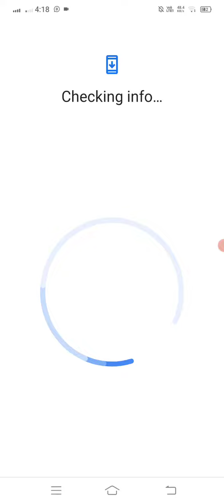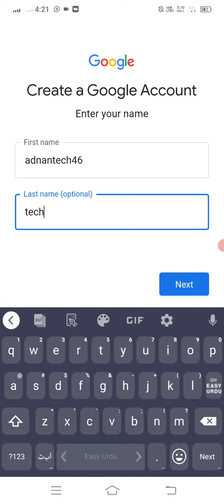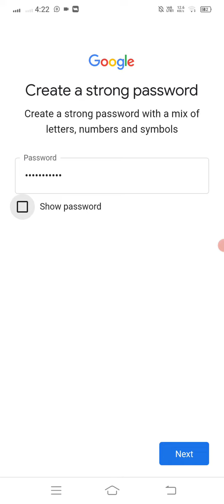how to make google account without phone number || how to create google account without number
how to make google account without phone number ||
how to create google account without number

how to create google account without phone number
how to make gmail account without phone number
how to make gmail without phone number
how to create unlimited gmail accounts
how to create a google account without a phone number
how to create a google account without phone number
how to open gmail without phone number
how to make unlimited gmail accounts
how to make a google account without phone number
how to open gmail account without phone number
how to create gmail account without number
how to make gmail account without number
how to create multiple gmail accounts without phone verification
how to create new gmail account without phone number
how to create a gmail without a phone number
how to register gmail without phone number
how to create gmail account without phone number verification
how to skip phone verification while creating gmail account
how to create unlimited gmail accounts without phone verification 2020
how to create gmail without number
how to open a gmail account without phone number
how to get gmail password without phone number
how to make unlimited gmail account
how to create usa gmail account without phone number
how to get into gmail without phone number
how to make multiple gmail accounts without phone verification
how to create a new gmail account without phone number
how to sign up gmail without phone number
how to create gmail id without phone number
how to create gmail without phone number verification
how to open google account without phone number
how to create unlimited gmail
how to make unlimited google accounts
how to make new gmail account without phone number
how to open gmail without phone verification
how to create gmail account without phone number 2021
how to create multiple gmail accounts without phone verification 2020
how to create fake gmail account without phone number
how to make a new gmail account without phone number
how to make gmail without number
how to open gmail without verification
how to create unlimited gmail accounts without phone verification 2021
how to get a gmail account without a phone number
how to create gmail without phone
how to make an account without phone number
how to create gmail without phone number 2020
how to create many gmail accounts without phone verification
how to get gmail without phone number
how to make gmail without phone number 2021
how to create gmail account without phone number on pc
how to create gmail account without phone number in pc
how to make google account without phone number verification
how to make unlimited gmail
how to create multiple google accounts without phone number
how to create unlimited gmail accounts with one phone number
how to open gmail without number
how to get google account without phone number
how to create unlimited gmail account without number
how to create new google account without phone number
how to make unlimited gmail without phone number
how to create gmail account without phone number verification 2021
how to create gmail account without phone verification